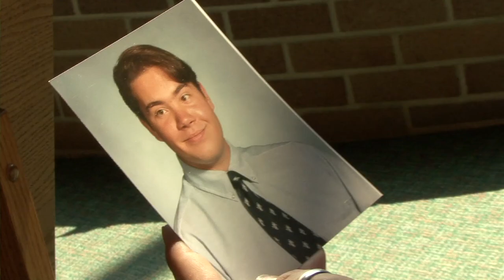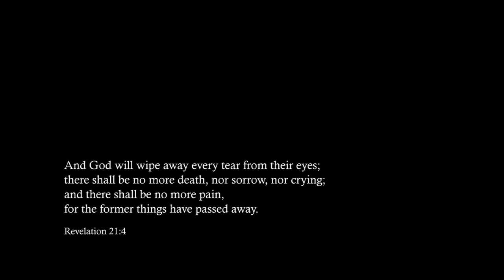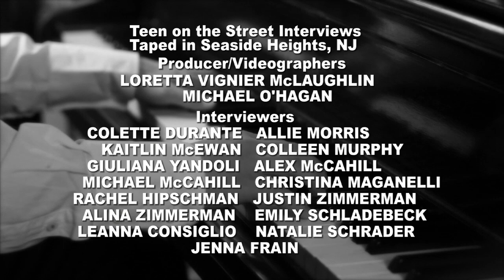RFTV #288 Too Young to Die: Grieving Teenagers - 2012 Gabriel & Telly Award Winner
Many of us have experienced the loss of a friend or loved one. Whether the death be a result of a sudden and random accident, a prolonged sickness like cancer or something as devastating as suicide; it is an agonizing experience to go through. When someone dies young it makes it even more difficult.  So how do we grieve and get through such an overwhelming loss?  How can our faith and prayer give us hope to go on?  This episode also features a music video by Realfaith TV cast members Alina and Justin Zimmerman.  Justin wrote the song to help him grieve the sudden death of a close friend.